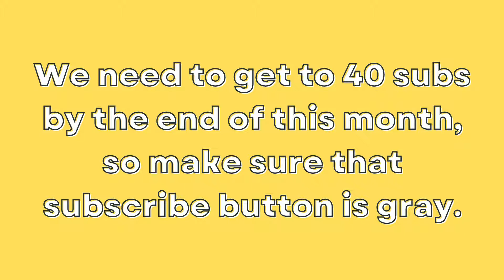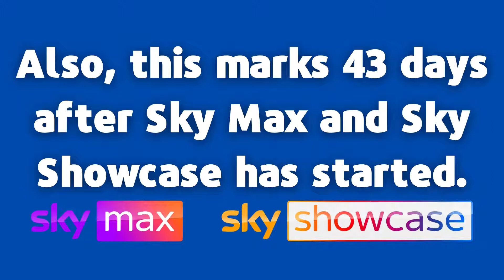43 days after Sky One is gone...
If you are handling it with Sky Max, great job!

Thirty-fifth (35th) video only made with Canva